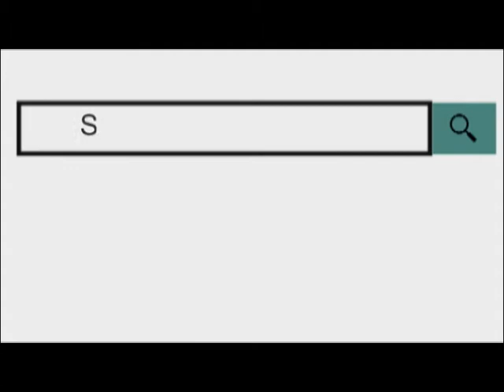जीआरपी थाना पुलिस ने 10 लाख नगदी सहित 2 आरोपी पकडे 01 Nov 2018